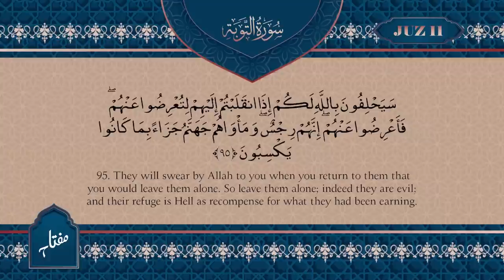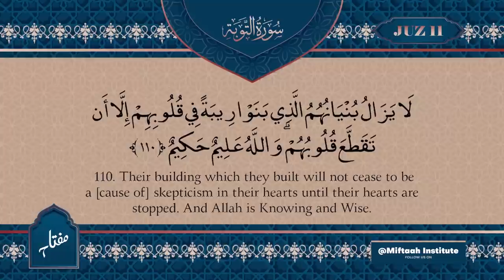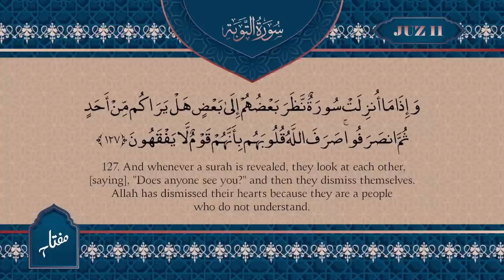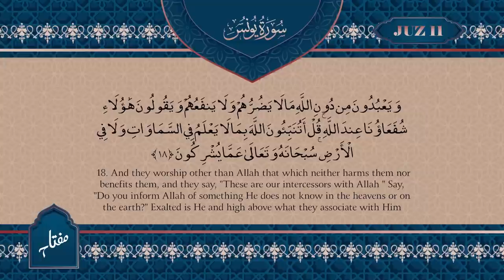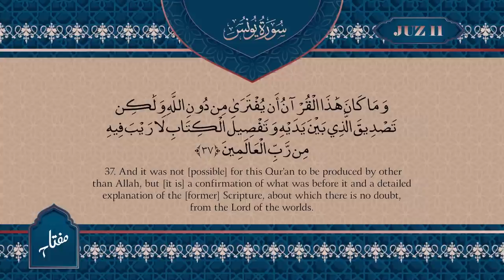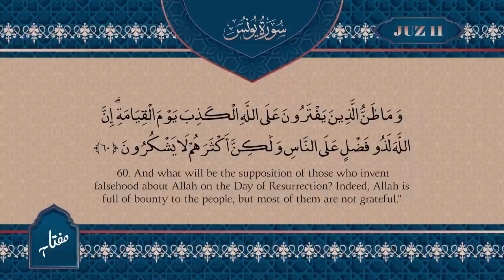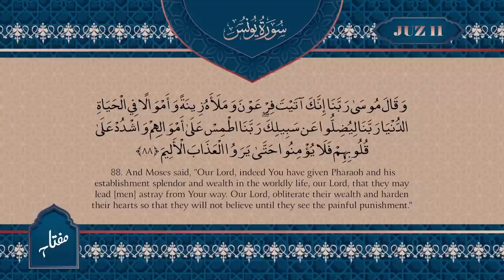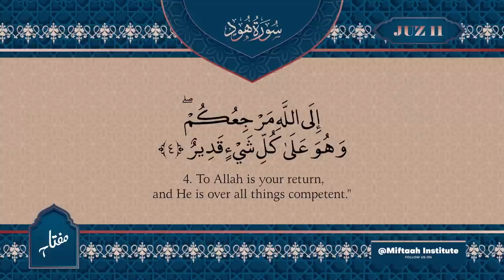Juz 11 - Daily Quran Recitations | Miftaah Institute